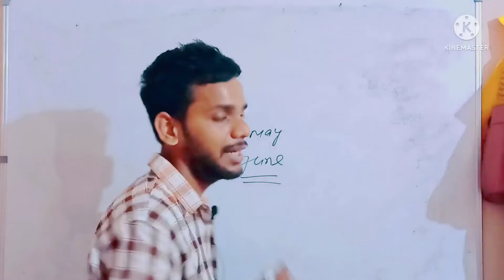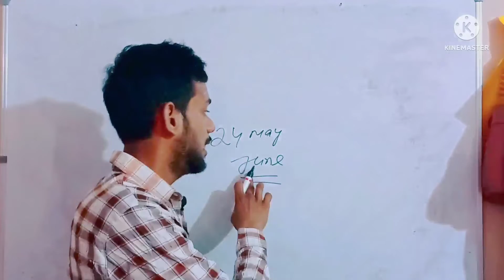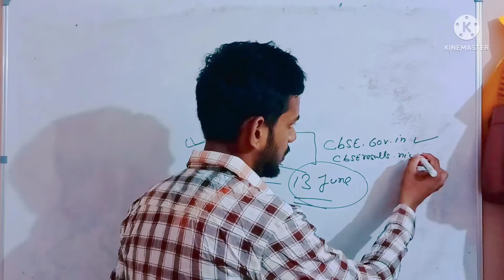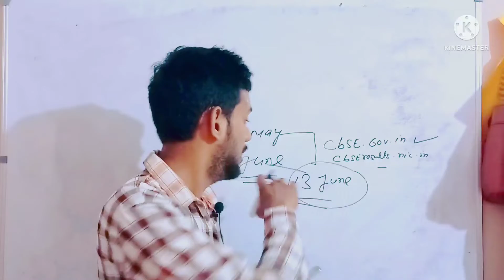Cbse results class 10 term 2 date|| cbse latest news|| cbse result prediction